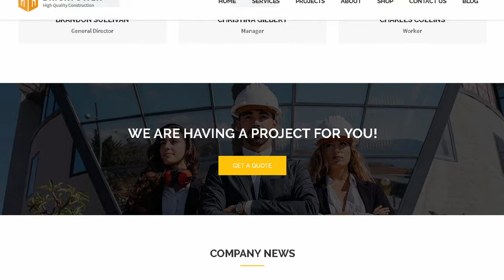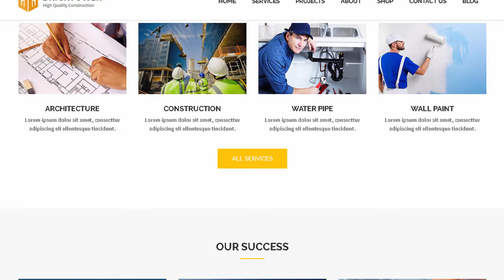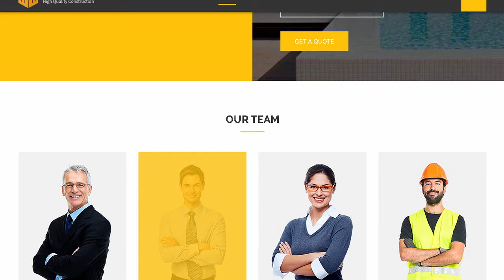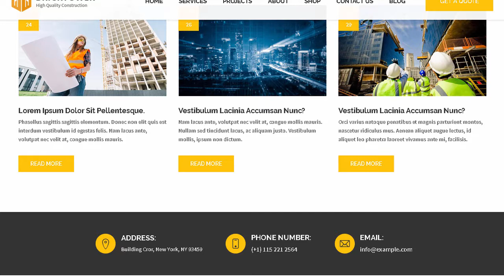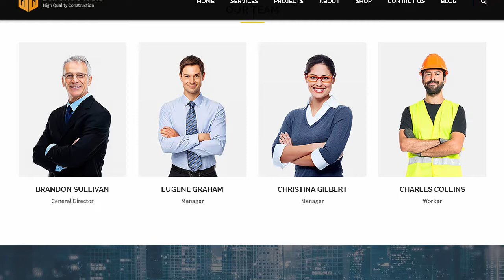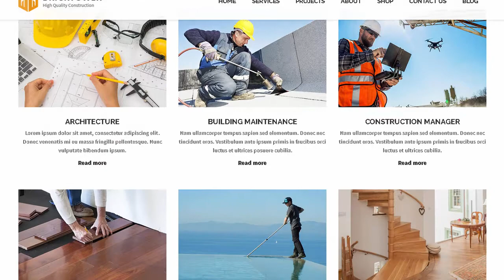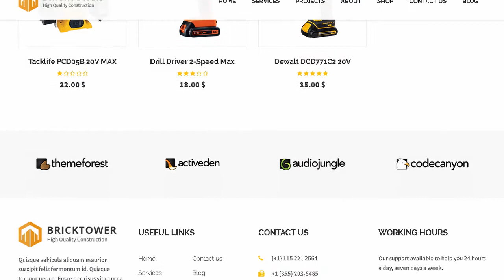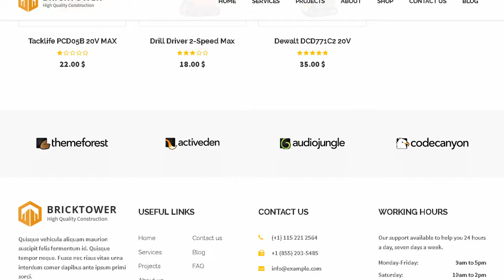Bricktower - Construction and Building Company HTML5 Template | Themeforest Templates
Download Bricktower - Construction and Building Company HTML5 Template | Themeforest

OR

Bricktower &ndash; Construction Business. Building Company HTML5 Template is a clean and creative template suitable for Construction Business. Building Company. Business. Corporate. etc . You can customize it very easy to fit your needs.

Features:

6 Homepage layouts

6 Header Layouts

30 HTML5 Files

PSD Files Included

Fully Responsive HTML5 and CSS3 Template

Mobile Ready

SEO Optimized

Revolution Slider

Parallax Backgrounds

675+ Font Icons Included (Font Awesome)

Owl Carousel

Google Free Fonts

jQuery Enhanced

Crossbrowser Compatible

Pixel Perfect

1170px Grid System

Well documented

Fonts

In this template. we use font from Google Font:

Raleway

Source Sans Pro li.

Icons

Font Awesome

flaticon

The Elegant Icon Font

Linearicons

Images

All images we used in this template come from sources. They are very good sources for free images

Pixabay

picjumbo

Freepik

Unsplash

Note:

&ndash; All these images will NOT be included in purchased package. just for demo purpose